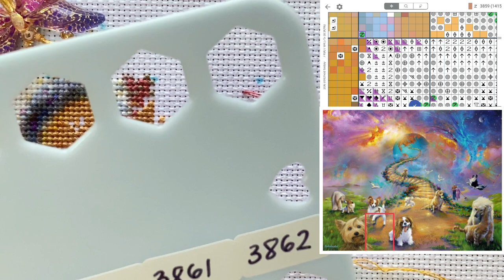FLOSSTUBE Stitch with me #140 CLOSE UP Stitching [HAED] Mini All Dogs [STITCHERY LOVERS]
***Project***
Heaven and Earth Designs
Mini All Dogs Go To Heaven Two
Jim Warren
Stitched on 2/1 Full Stitch
18ct Zweigart Fabric
Size 24 Tapestry Needle

Hello Everyone! It’s Amy here with Flosstube 140. Welcome back to Stitchery Lovers. Today I will be stitching the Mini All Dogs Go To Heaven Two from Heaven and Earth Designs. I do hope you will join me and enjoy the relaxing music I have selected for today's session. Thank you much for watching and Happy Stitching Everyone! ❤️❤️❤️

Stitchery Lovers